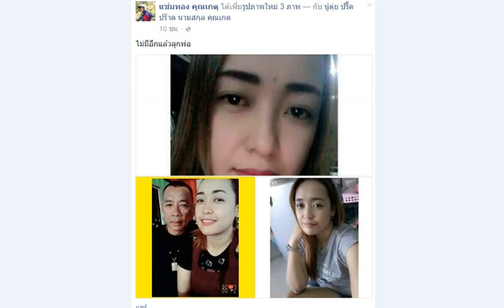แช่มทอง คุณเกตุอดีตแชมป์โมโตครอสเศร้า ลูกสาวซิ่งเก๋งดับ 2 ศพ โพสต์ไม่มีอีกแล้วลูกพ่อ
เมื่อเวลา 00.30 น.วันที่ 24 ธ.ค. ร.ต.ท.สุกิจ ตันเจริญ พนักงานสอบสวน สภ.บ้านโป่ง จ.ราชบุรี รับแจ้งเกิดเหตุรถยนต์เก๋งชนเสาไฟฟ้ามีผู้เสียชีวิต บริเวณหน้าร้านทรัพย์กมล เฟอร์นิเจอร์ หัวโป่ง ถนนทรงพล หมู่ที่ 2 ต.หนองอ้อ จึงรุดตรวจสอบที่เกิดเหตุ พบเจ้าหน้าที่มูลนิธิรวมใจการกุศลราชบุรีกำลังเร่งช่วยเหลือผู้ได้รับบาดเจ็บสาหัส ก่อนที่จะนำส่งโรงพยาบาลบ้านโป่งเป็นการด่วน ทราบชื่อต่อมา น.ส.วนิดา  เงินถี่  อายุ 28 ปี แต่ทนพิษบาดแผลไม่ไหวเสียชีวิตเวลาต่อมา
  นอกจากนั้น พบรถยนต์เก๋ง มิชซูบิชิ สีน้ำเงิน-ขาว  ทะเบียน กก 5622 ราชบุรี ในสภาพ ตัวรถขาดสองท่อน เนื่องจากชนเข้ากับเสาไฟฟ้าแรงสูงริมทาง บนพื้นถนนพบศพ น.ส.ชนิฐถา คุณเกตุ  อายุ 32 ปี อยู่บ้านเลขที่ 44/2 หมู่ 3 ต.หนองอ้อ อ.บ้านโป่ง สภาพคอหัก
จากการสอบสวนทราบว่า น.ส.ชนิฐถา หือน้องดุ่ย เป็นลูกสาวของ นายแช่มทอง คุณเกตุ อายุ 58 ปี อดีตนักแข่งรถจักรยานยนต์โมโต้ครอสชื่อดัง อดีตแชมป์โมโต้ครอสแห่งประเทศไทย ก่อนเกิดเหตุ น.ส.ชนิฐถาขับรถยนต์เดินทางไปธุระที่ อ.โพธาราม จ.ราชบุรี พร้อมกับน.ส.วนิดา ซึ่งเป็นลูกพี่ลูกน้อง นั่งคู่ไปด้วย
   แต่ขณะขับรถกลับบ้าน น.ส.ชนิฐถา ได้ขับรถมาด้วยความเร็วสูง จนถึงที่เกิดเหตุซึ่งเป็นทางโค้งอันตราย ส่งผลทำให้ น.ส.ชนิฐถาขับรถเสียหลักแหกโค้ง รถพุ่งเข้าชนกับเสาไฟฟ้าแรงสูงขนาดใหญ่ข้างทางอย่างจัง จนรถขาดออกเป็นสองท่อง ส่งผลทำให้ทั้งสองเสียชีวิตดังกล่าว